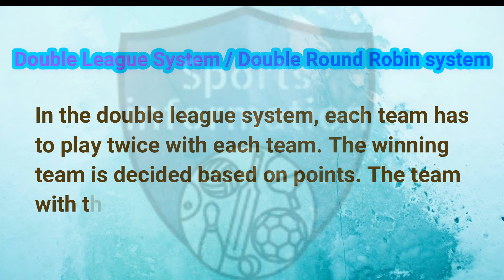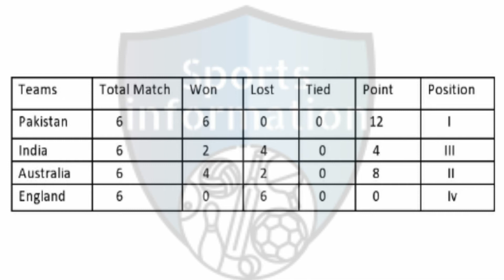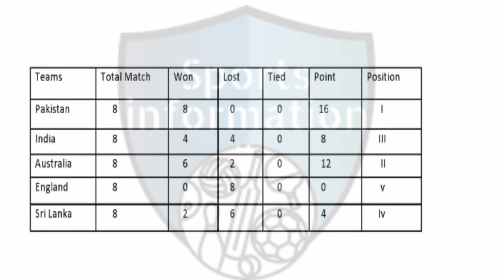double league tournament / double league tournament fixtures / double round robin tournament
in this video i will explain about double league tournament in physical education. This video created for people to get double league tournament in sports information.

Topic:
1: double league tournament
2: double league tournament in physical education
3: double league system
4: double league system
5: double round robin tournament